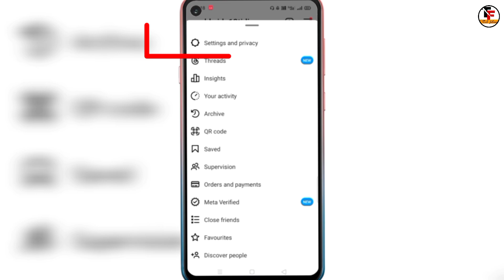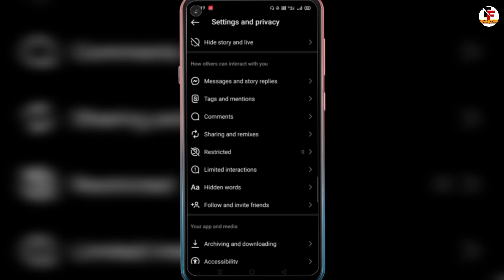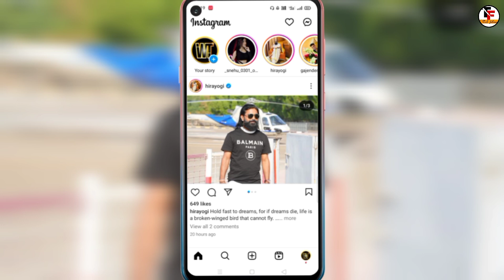Instagram Dark Mode Kaise Kare | How To Enable Dark Mode On Instagram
About this video -:
hey guys aaj ke video Mai Aapko btaungi ki aap Instagram par dark mode enable kaise Kar sakte hai I hope Aapko Video Pasand aayega Thankyou

Queries Solved-

instagram dark mode kaise kare new update
how to enable dark mode on instagram
instagram dark mode iphone
instagram dark mode enable
instagram dark mode on
how to make instagram dark mode
how to enable dark mode on instagram after new update
enable dark mode instagram
instagram dark theme
instagram night mode

➡️For Sponshership and business Queries